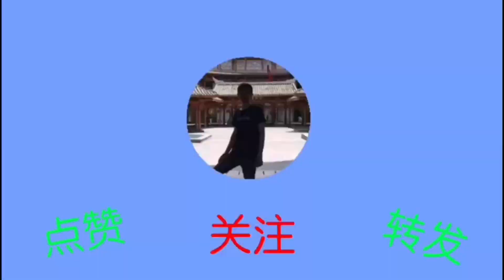山西200年老房子居住两位老人，82岁一辈子没结婚！